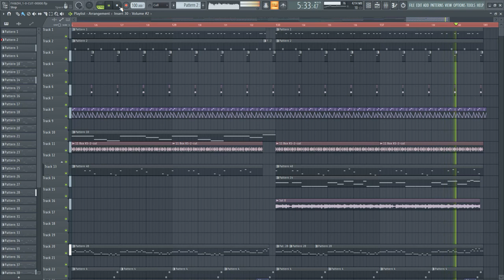FH&DH (CUT DEMO)